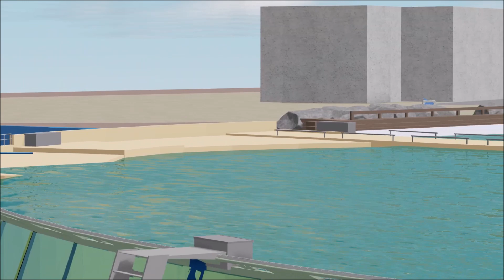ORCA PRESENTATION!! -8/3/2023- (MMRC Marineland Antibes Roblox)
First time recording here and it was amazing! Can't wait to record more of the french pod!!

First part of the show was mostly Wikie, Moana and Keijo. Inouk joined a bit later doing the Quiet part!

Don't forget to fluke up, vocalize and finscribe, makes Suluk really happy!